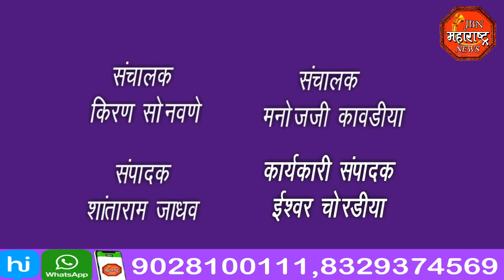jbn maharashtra news jalgaon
ग्रामपंचायत अंतर्गत असलेल्या गावच्या पाणी प्रश्नावरून दोन्ही गटातील पदाधिकाऱ्यांसह जिल्हा परिषद सदस्यान विरुद्ध परस्पर विरोधी ॲट्रॉसिटीचा गुन्हा पोलीस स्टेशनला दाखल.